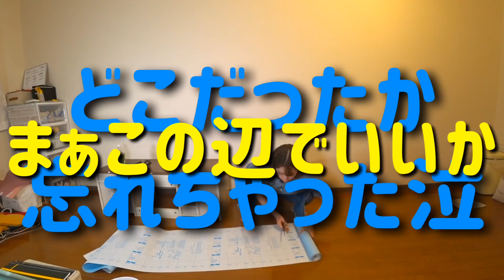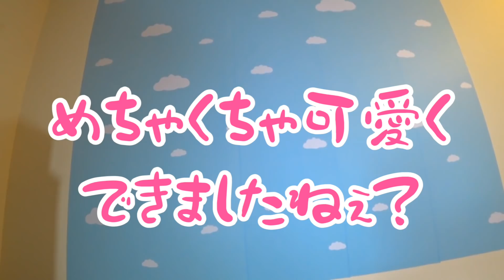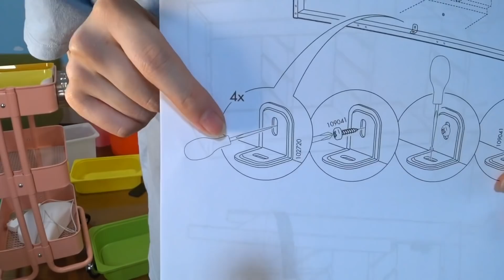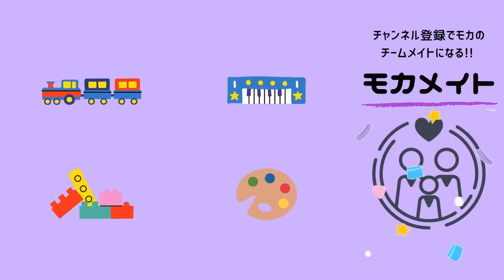【お部屋紹介】キッズルームみたいな可愛すぎるお部屋が完成しました🎈💝【賃貸】【壁紙DIY】【IKEA家具】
賃貸でもできるDIYをしてみました！！
剥せる壁紙を貼って、IKEAの購入品を
組み立てました😘最高に可愛くできて
満足でございます(   ° ͜ʖ ° )✌🏼💓💓

★動画1本辺りの平均視聴数2万回
(ストーリーは毎日あげる！)

〒150-0002
mocaちゃんTime　宛